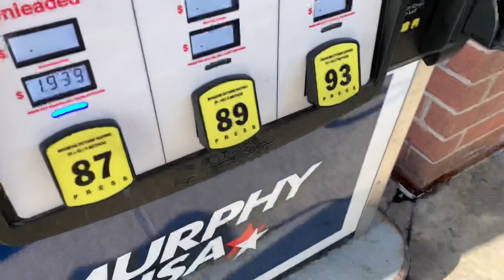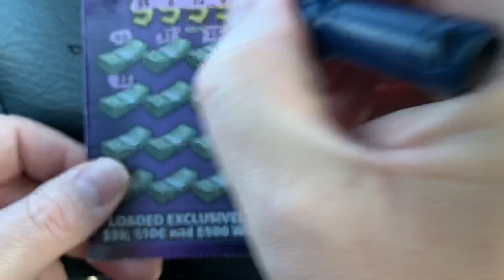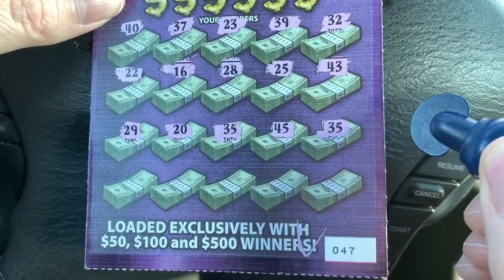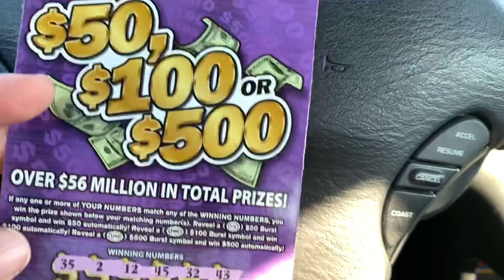New Ohio Lottery $50 $100 $500 Scratch Off Ticket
Cheap Gas + A Winner!!!